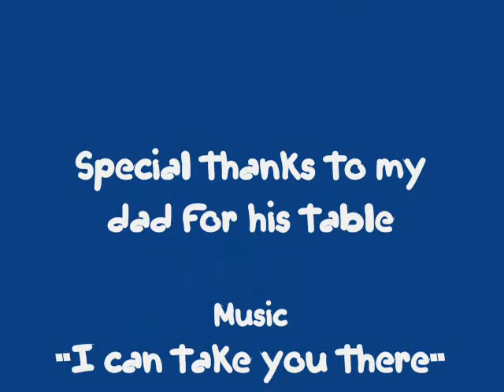Respect Finger skate movie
A nerdy awesome finger skate video i made messin around on windows movie maker.